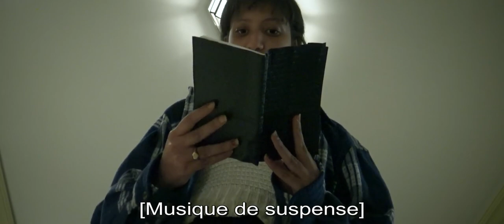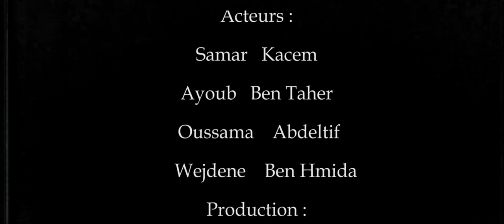Amitié mortelle-Deadly Freindship-صداقة قاتلة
Jaridaty Media camp Monastir
Réalisé par:
Hazem Mezgar - Bekalta Today
Safa Jobrane - Radio palma Gabes
Sahar Khessiba  - Bekalta Today
Hamdi Belhaj - Maktaris News
Ahmed Mhenni - Bekalta Today